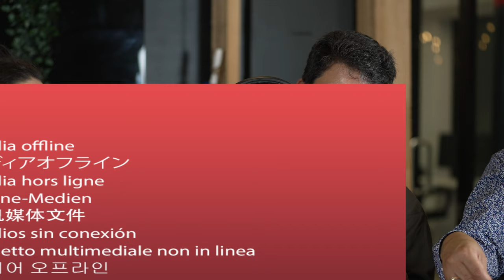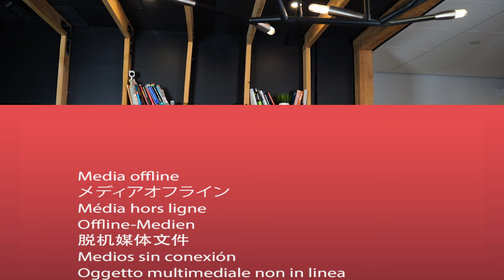Podcast Canada Ep. 81: La Familia Vaca y el Éxito Deportivo de sus Hijas en Canadá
En este episodio de "Podcast Canada", conocemos la inspiradora historia de la familia Vaca, que emigró a Canadá y ha hecho de este país su hogar mientras crían a dos hijas con talentos deportivos destacados. Arianne, de 13 años, ha sobresalido en gimnasia artística, obteniendo medallas de oro en competencias regionales, mientras que Rachel, de 10 años, ha desarrollado una pasión por el patinaje sobre hielo. Sus padres, Rafael y Adriana, comparten cómo ha sido criar a dos atletas en un país nuevo, los desafíos que han enfrentado y las lecciones que han aprendido en el camino. ¡No te pierdas esta historia llena de esfuerzo, logros y esperanza!

🌐 Sigue a CI Canada para más información y recursos:

🌐 Sigue a Canadá Desde Adentro para contenido exclusivo sobre la vida en Canadá: